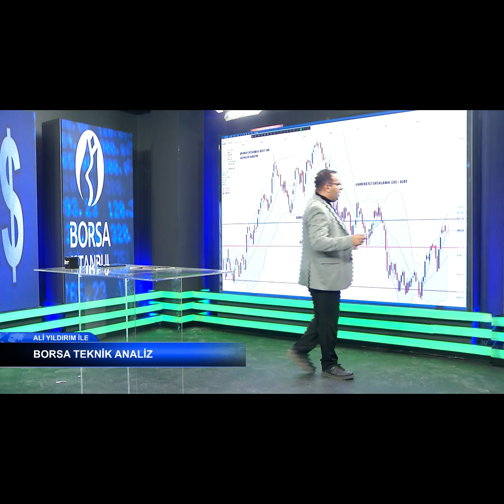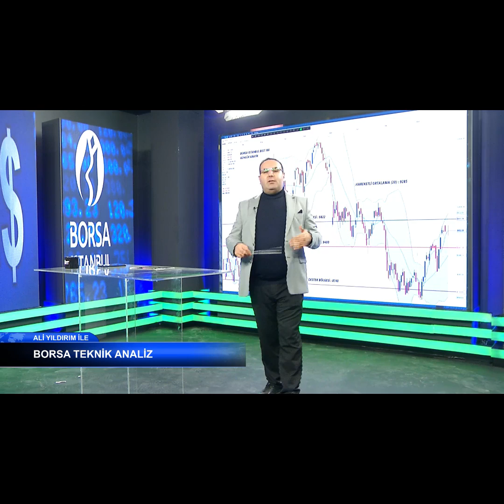bist100 teknik analizi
GRT tv de yayınlanan programın tamamını kanalımda bulabilirsiniz.